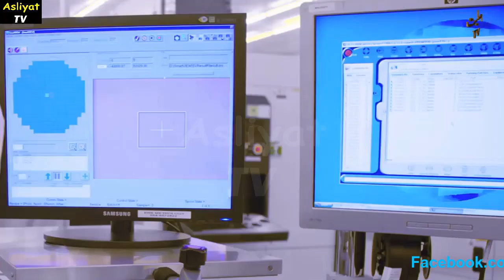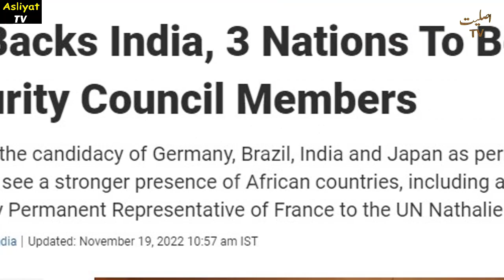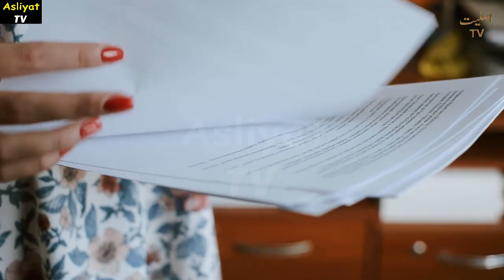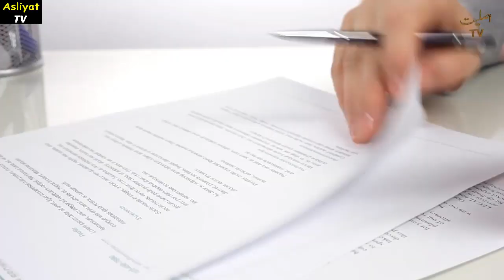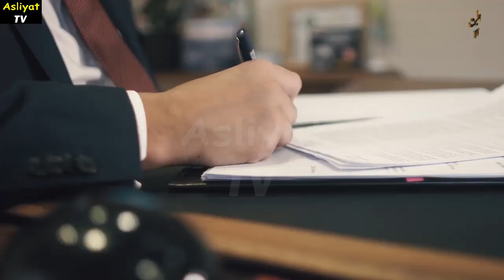Imran Khan's Comeback | پنڈی مارچ سے پہلے بڑی وکٹیں گرنے لگیں ،اردوگان کیطرح انٹری دینے کا فیصلہ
1)This video has no negative impact on the original works (It would actually be positive for them)
2)This video is also for teaching purposes.